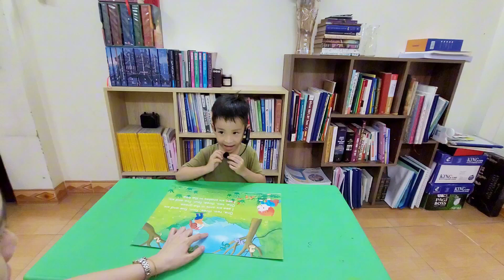Phỏng vấn giữa khóa Duy Tân (Ben) lớp starter 2